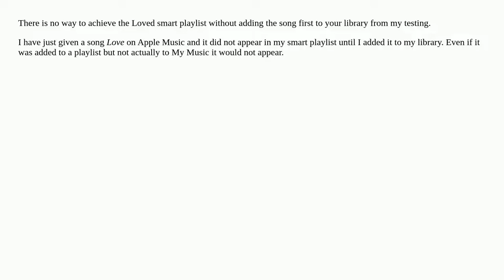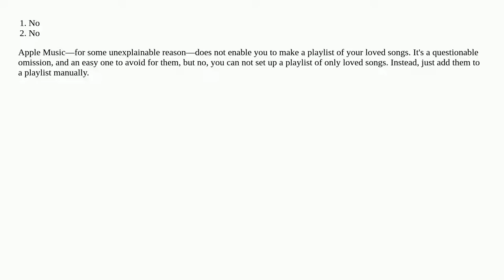Apple Music loved songs